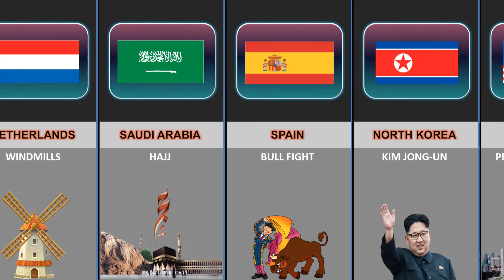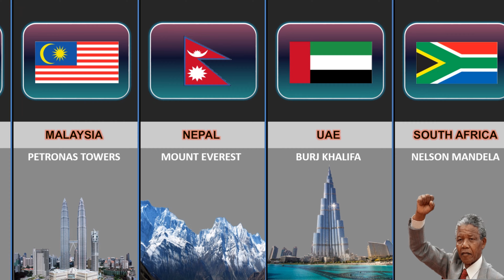Country Described in one Word | Countries one Word Explanation | Countries one word Description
Welcome to INFOVISION, We  make Reviews videos about countries comparison, religious comparison, top 10 of everything, and data comparison because we believe it can help people to get basic knowledge about countries, religions of the world and the vast diversity of people views & their beliefs

So, if you're looking for countries information, religious comparison and educational content all in one place, be sure to subscribe to our channel and hit the notification bell to stay up-to-date with our latest uploads. We can't wait to share our knowledge and passion with you!

some countries are associated with words, when we hear those words, the name of countries come in our mind, such as  pyramids for Egypt, pizza for Italy, kangaroo for Australia, in this video we discuss some famous words associated with countries.